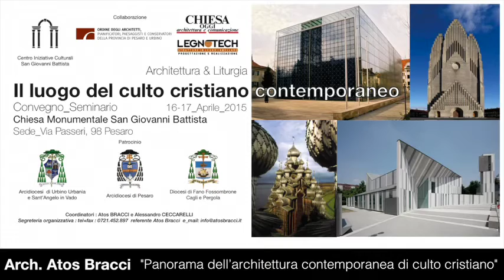Architettura e Liturgia: il luogo del culto cristiano contemporan - architetto Atos Bracci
Architettura e Liturgia. Il luogo del culto cristiano contemporaneo.

Il 16-17 aprile 2015, si è svolto a Pesaro, all'interno della Chiesa di San Giovanni Battista, l'importante seminario dal titolo Architettura e Liturgia. Il luogo di culto cristiano contemporaneo, a cura degli architetti Atos Bracci e Alessandro Ceccarelli. L'incontro è stato promosso con i patrocini dell'Arcidiocesi di Pesaro, della Diocesi di Fano Fossombrone Cagli Pergola, della Diocesi di Urbino Urbania Sant'Angelo in Vado, del Centro Iniziative Culturali San Giovanni Battista e dell'Ordine degli Architetti di Pesaro Urbino. Ai patrocini, si è affiancata anche la collaborazione della rivista internazionale Chiesa Oggi. Architettura e Comunicazione. Importante è stato anche il contributo di sponsor quali Legno Tech di Pesaro.
Scopo del seminario non è stato quello di configurarsi quale convegno per soli addetti ai lavori, ma di sollecitare un incontro aperto a tutti gli interessati (semplici fedeli, cultori della materia, progettisti di spazi per la celebrazione liturgica) al fine di approfondire una più specifica conoscenza dei luoghi contemporanei finalizzati alla celebrazione del culto cristiano. A tale scopo, il seminario si è articolato in quattro importanti contributi appartenenti ad ambiti disciplinari tra loro complementari.

Ad aprire i lavori, è stato l'intervento dell'architetto Atos Bracci (Panorama dell'architettura contemporanea di culto cristiano), membro della Commissione Liturgia della Diocesi di Pesaro, da anni impegnato nella progettazione e realizzazione di luoghi di culto, che, riallacciandosi al magistero di Benedetto XVI, ha ricordato come oggi sia fondamentale recuperare quell'importante identità tra verità, bellezza e bontà che sempre, nel passato, ha connotato la ricerca artistica all'interno della vita della Chiesa. A partire da questo importante presupposto, l'architetto Bracci ha poi illustrato il variegato panorama contemporaneo della produzione architettonica per il culto cristiano, illustrando sia esperienze coerentemente significative intorno al rapporto architettura e liturgia, ma anche le non poche, ma significative, criticità. Tra i diversi esempi presi in esame, secondo le diverse tipologie: di Cattedrale o Santuario; di chiesa Parrocchiale; di Oratorio. Ricordiamone alcune: la Cattedrale della Resurrezione a Evry (Francia) di Mario Botta (1997), la Cattedrale di Nostra Signora degli Angeli (Los Angeles) di Rafael Moneo (2002), la Chiesa di San Pio da Pietrelcina a San Giovanni Rotondo di Renzo Piano (2004), la Chiesa di San Clemente a Baruccana di Seveso (Milano) di Vittorio Gregotti (2003) e la Chiesa Dives in Misericordia a Tor Tre Teste (Roma) di Richard Meier (2003). In quest'ultima, in particolare, è stato messo in evidenza come il problema della quantità di luce naturale, che si diffonde dalle vetrate all'interno dell'aula liturgica, sia una delle criticità di questa notissima architettura, in quanto non sempre permette quell'intimo raccoglimento, necessario alla preghiera individuale, così come favorito invece dalla presenza anche di penombra. Oggi, ha concluso l'architetto Bracci, l'assenza di tipologie architettoniche consolidate rende ancora più complessa l'edificazione di una nuova chiesa, tanto più che esperienze radicalmente innovative quali furono quella della Cappella Notre-Dame du Haut a Ronchamp di Le Corbusier (1954), come pure epigoni quali la Chiesa di San Giovanni Battista a Campi Bisenzio di Giovanni Michelucci (1962), seppur significativi esempi nella la storia degli edifici di culto, appaiono difficilmente declinabili per le nostre attuali comunità ecclesiali.